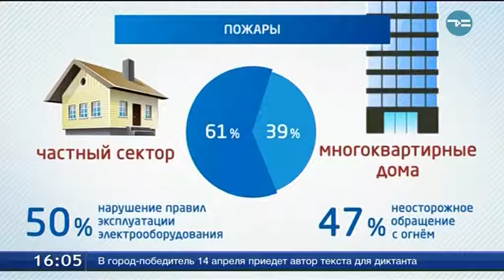Пожаров в целом меньше, но в жилых домах - больше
Число пожаров в регионе снижается. Но если считать только случаи, произошедшие в жилых домах, картина иная. Здесь напротив наблюдается рост. За 10 месяцев этого года зафиксирован 471 пожар. Это на 13% больше, чем за тот же период 2016-го. По статистике, примерно две трети из них приходится на частный сектор. Доля многоквартирников - 39 процентов.